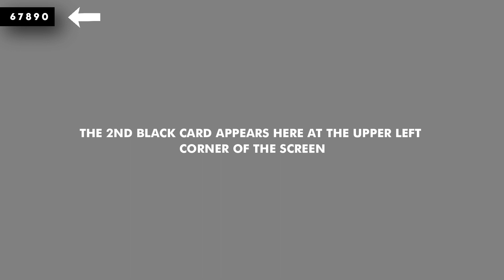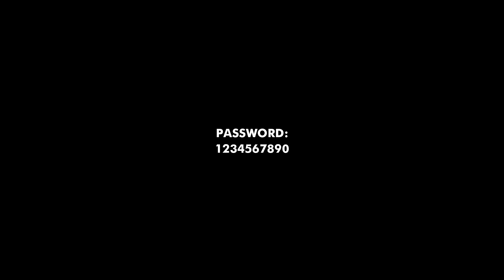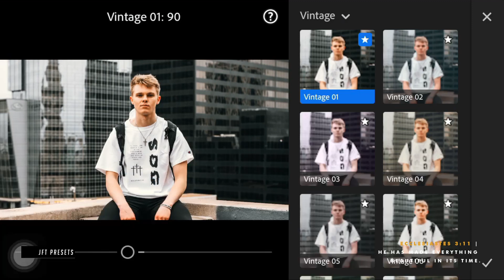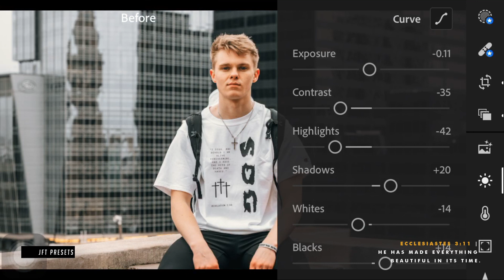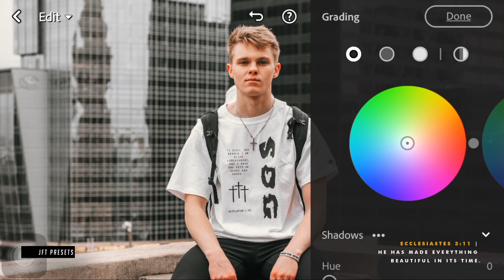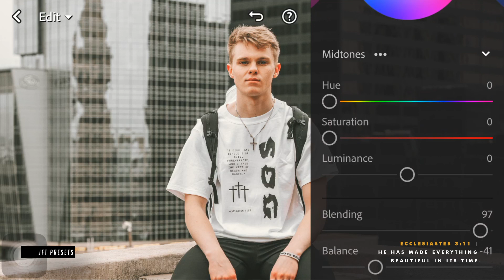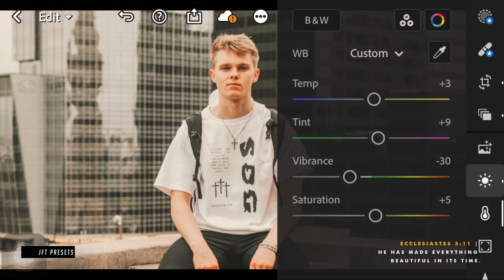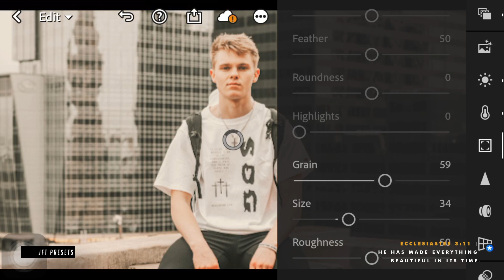Cinematic Grain (C12) | Free Lightroom Preset | Free DNG.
This editing tutorial use Lightroom Mobile for retouching an image to have a cinematic grain look.

Example:

First Appearance: 10923
Second Appearance: 24930
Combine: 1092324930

Series Preset!